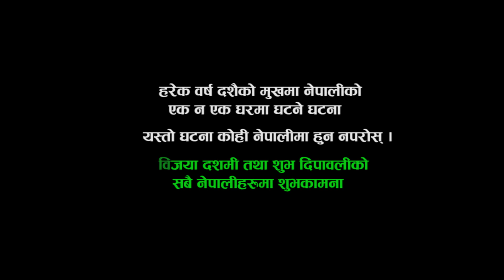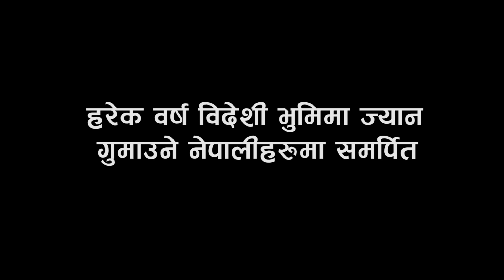दसैको बेला हेर्दा र सुन्दै आँखा रसाउने भिडीयो हरेक बर्ष कुनै नेपालिको घरमा एस्तै हुन्छ Dipti Acharya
sanjibini entertainment present- दसैको बेला हेर्दा र सुन्दै आँखा रसाउने भिडीयो हरेक बर्ष कुनै नेपालिको घरमा एस्तै हुन्छ . Dipti Acharya

एस च्यानल मा रहेका कुनै पनि गित सङ्गीत लगायत भिडीयो डाउन्लोड अथवा कपी गरेर अर्को च्यानल मा राखेको पाइयमा प्रचलीत एन अनुसार कडा भन्दा कडा कार्बाही गरीनेछ।
                Available only:-
               Sanjibini Intertainment
                      Youtube chanal

sanjibini Entertainment
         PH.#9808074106